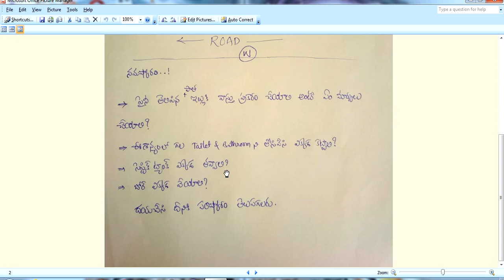Guruvastu || పడమర,దక్షిణం ఖాళీ మరియు ఈశాన్యం బాత్రూములు - వాస్తు